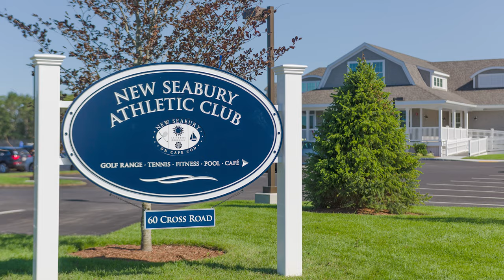The Club at New Seabury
The Club at New Seabury is a premier Private Golf Community, boasting resort amenities with spectacular views of the iconic Nantucket Sound. Membership at New Seabury provides a Cape Cod vacation lifestyle. With two championship waterfront golf courses, full-service clubhouse, five restaurants, two beach clubs and beach bars, state-of-the-art fitness facility, sixteen tennis courts, pools, walking trails & more, your experiences with family and friends will provide you memories to last a lifetime. Resort guests will enjoy a taste of the New Seabury lifestyle in our newly renovated guest accommodations, while future home owners will find unique neighborhoods set amidst the country club setting.